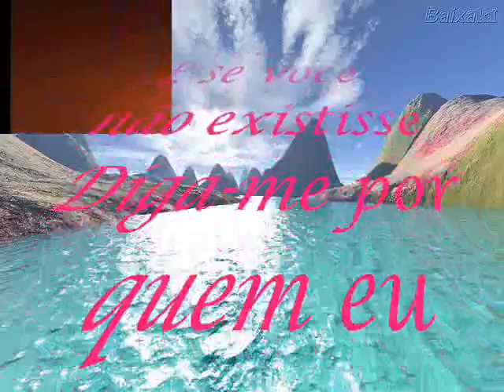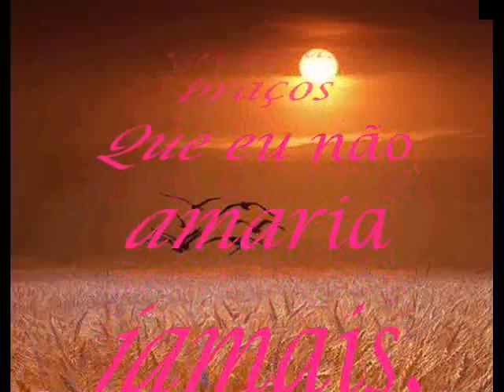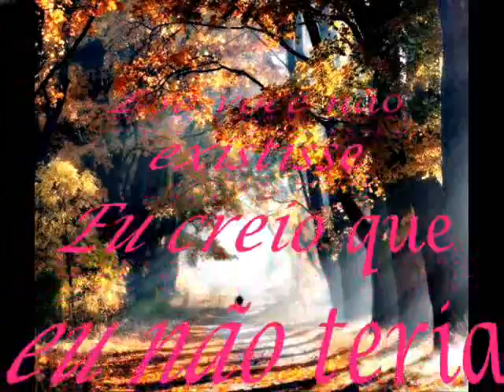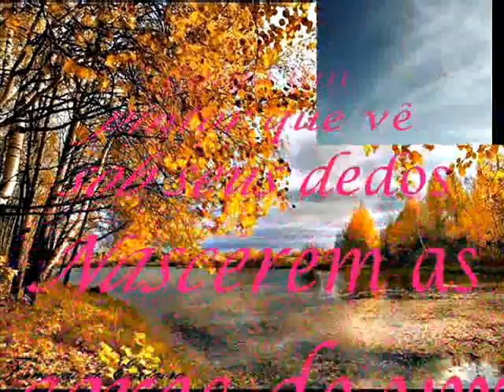Et si tu n'existais pas